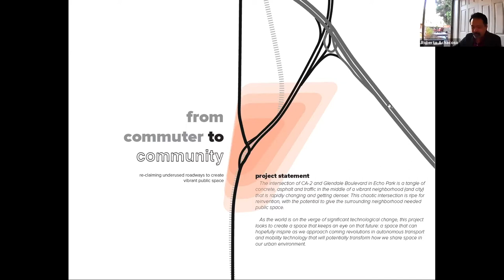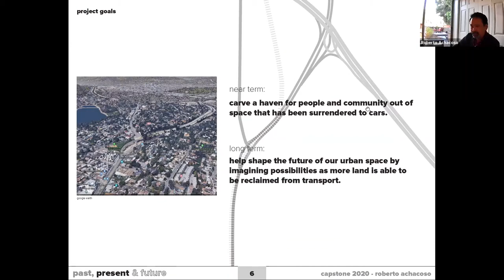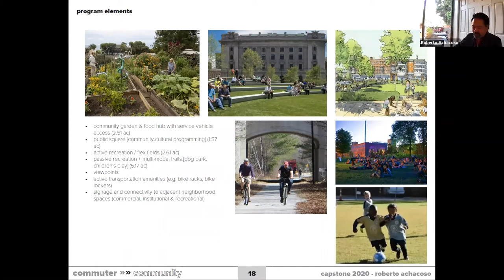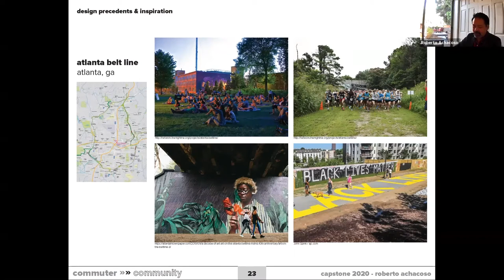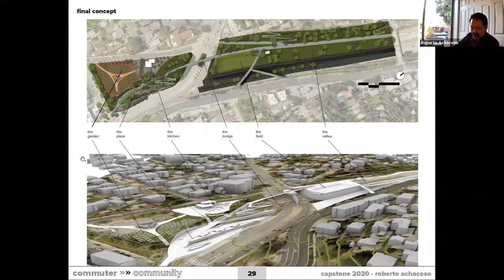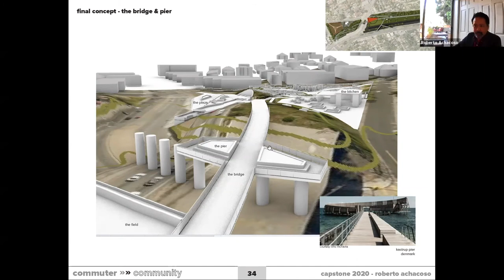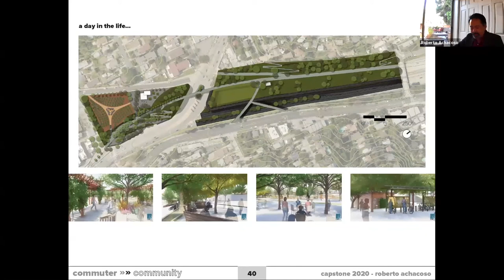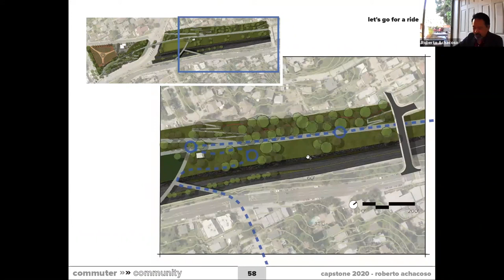Roberto Achacoso - Landscape Architecture Program, Capstone Project 2020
Roberto Achacoso's 2020 Capstone Project for Landscape Architecture Program, from Commuter to Community is a story about change and opportunity.